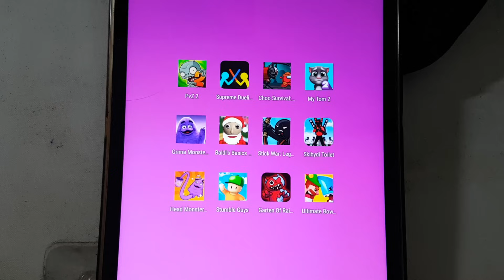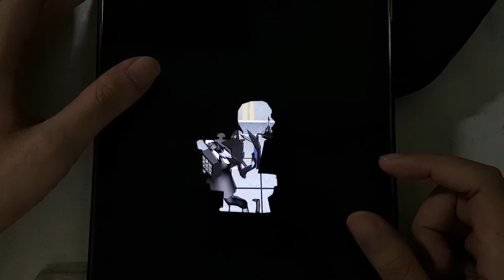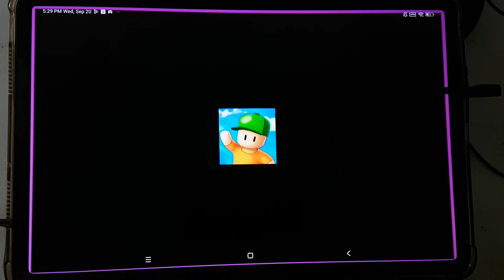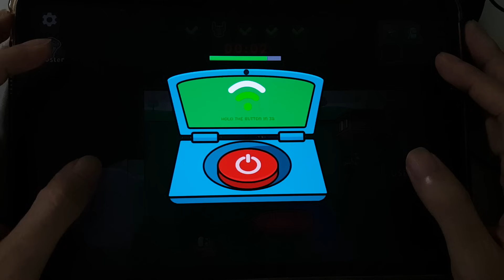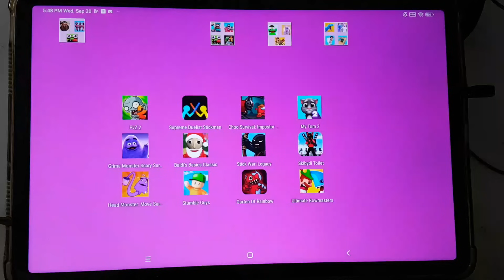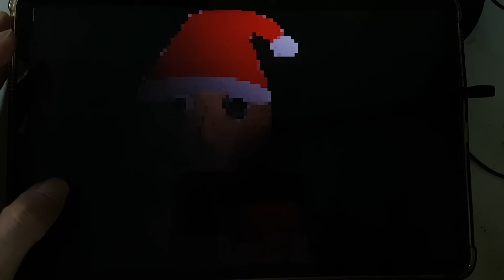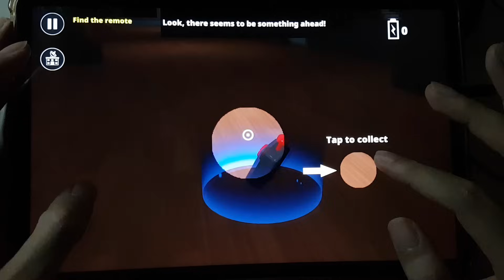Plants vs Zombies 2,Santa Baldi's,My Tom 2,Skibydi Toilet,Choo Survival,Grimace Monster,Stumble Guys